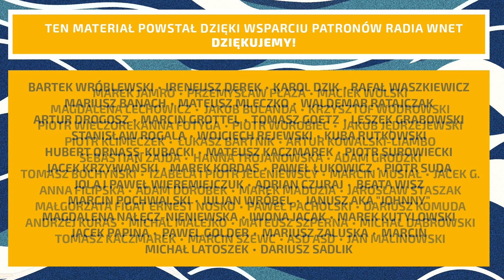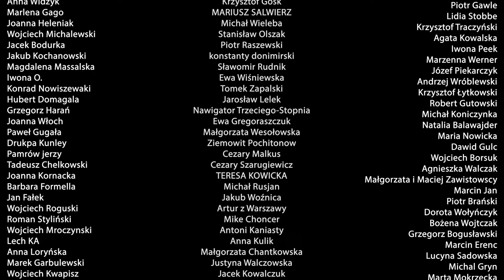Naskręt: Dom pojednania polsko-niemieckiego w Berlinie zamiast reparacji to jakieś nieporozumienie